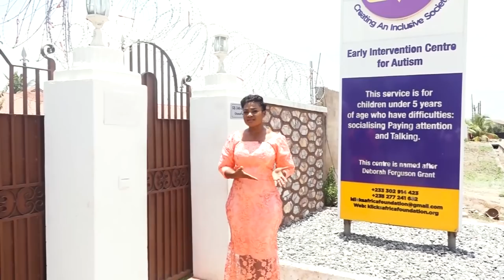My Journey as 'Mother with Autistic Child' - Mary Amoah Kufour Shares her Story | Mahyease TV Show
My Journey as 'Mother with Autistic Child' - Mary Amoah Kufour Shares her Story | CEO - Klicks Africa Foundation | Mahyease TV Show